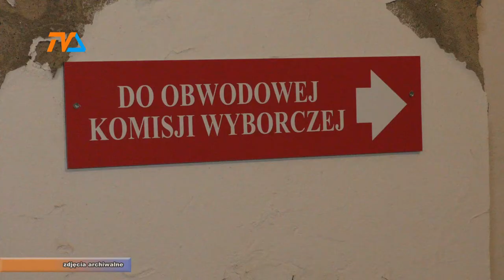Termin wyborów poznamy w ciągu 14 dni |TVSUWAŁKI